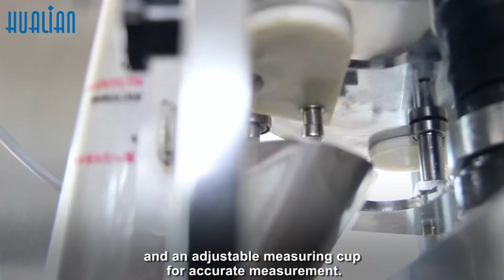Hualian DXDK-40II Automatic Granule Packaging Machine